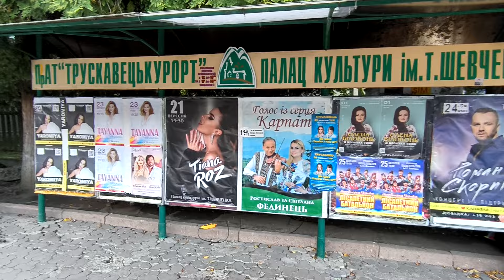Трускавець 2024: бювет і ринок, вечір на курорті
Трускавець 2024: бювет і ринок, вечір на курорті 19 вересня 2024 р.